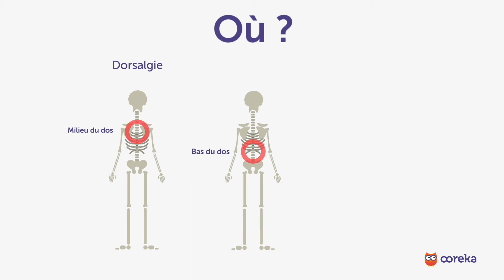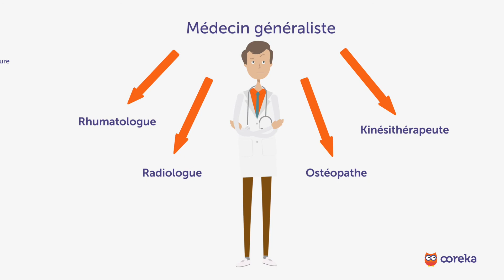Soulager le mal de dos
90 secondes pour comprendre le mal de dos : symptômes, causes, solutions.

Le mal de dos est un terme générique qui regroupe différents types de douleurs, avec des localisations variables et pouvant résulter de différents types de causes. Les traitements sont donc différents d'un mal de dos à l'autre. Il s'agit d'une affection fréquente puisqu'il touche environ 8 personnes sur 10 au moins une fois dans leur vie. Les maux de dos sont même qualifiés de « mal du siècle » par certains spécialistes.